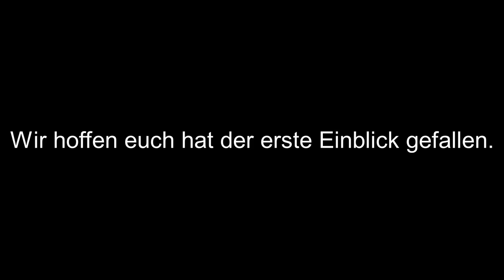[STWS] Vorschau: Mühldorf-Freilassing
Eine Kleine Vorschau auf eines unserer aktuellen Projekte: Eine Überarbeitung der Strecke Mühldorf - Freilassing - Salzburg von RSSLO.
Alles im Video gezeigte ist noch nicht final, für Anregungen und Hinweise schaut gerne bei uns im Thread auf Rail-sim.de vorbei.